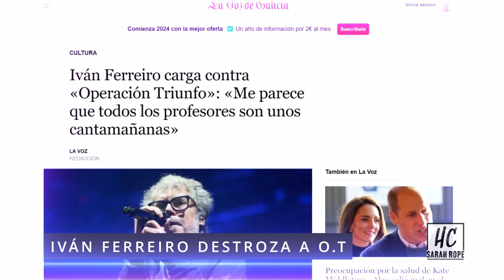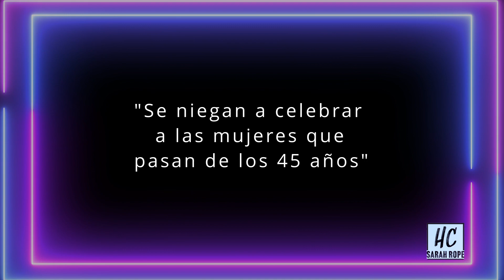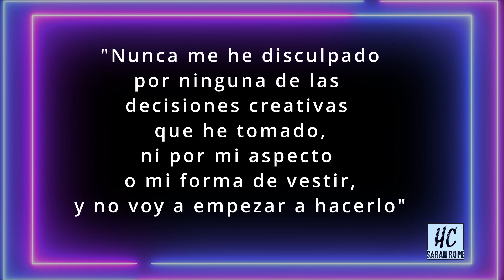¿Hora de retirarse o desafiar expectativas?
Atrévete a cuestionar nuestras percepciones sociales sobre la edad y la sensualidad mientras exploramos la polémica que rodea a Madonna en sus últimos conciertos. Este video no se trata de criticar, sino de desafiar las expectativas y fomentar la reflexión sobre cómo vemos y valoramos a las mujeres maduras en la sociedad actual. ¡Acompáñame en este viaje de introspección